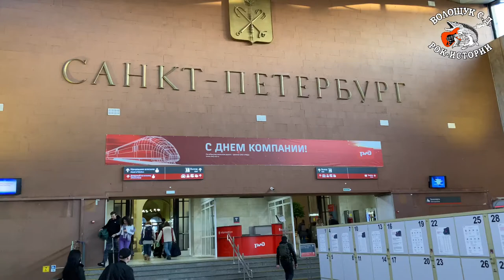Стихотворение "Вся жизнь в пути" ЗаметкиРокПутешественника Путешествие_2, Серия_1